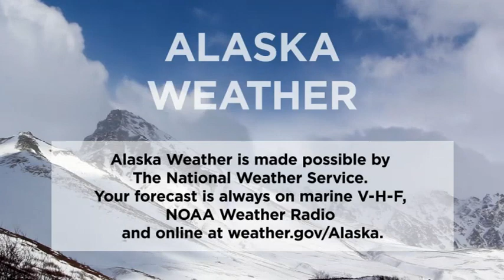September 18th, 2020 - Alaska Weather